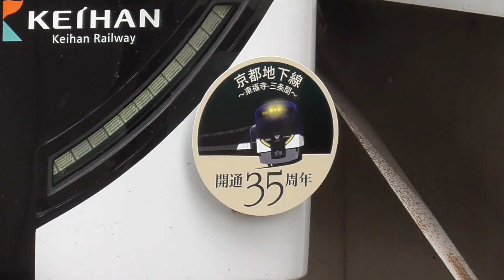【京阪電車】快速急行3000系京都出町柳駅行き 枚方市駅発車